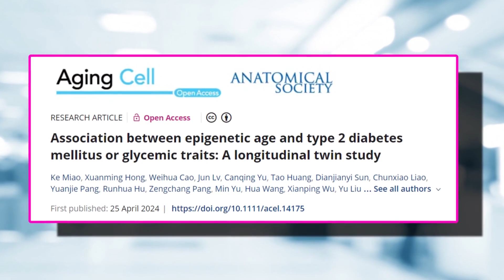This Does Accelerate Biological Aging & Affects Longevity (It Can be Stopped)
Researchers have published the results of a study in Aging Cell, finding some evidence that this condition causes accelerated aging. They used the GrimAge clock, the PhenoAge clock and DunedinPACE.

• 2,400mg of Fisetin, on the 1st, 2nd & 3rd of each month
• 2,400mg of Quercetin, on the 1st, 2nd & 3rd of each month
• 5 grams of Creatine (1 month on, 2 months off)